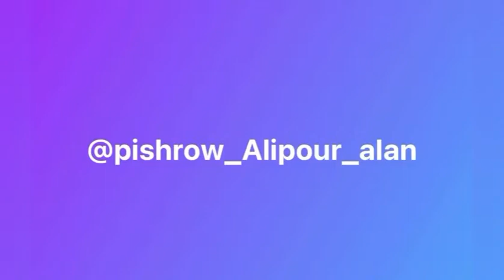ئای بەلەنجە، نەورۆزی تۆڕنتۆ، پێشڕەو عەلیپور.ay balanja, Newruz Toronto, pishraw Alipour-march26-2022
kurdish house Newruz party in Toronto.
‏ گۆرانی ئای_بەلەنجە،لە ڕێوڕەسمی نەورۆزی ڕێکخراۆەی ماڵی کورد لە تۆڕۆنتۆ.

موزیک-مامۆستا ئالان پشکۆ

شەممە، ٢٦ی مارچی ٢٠٢٢